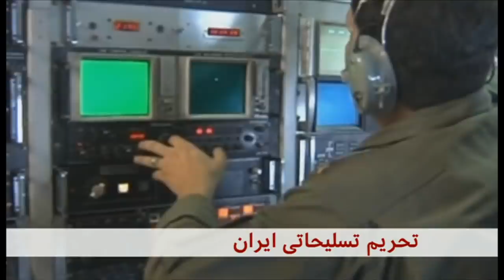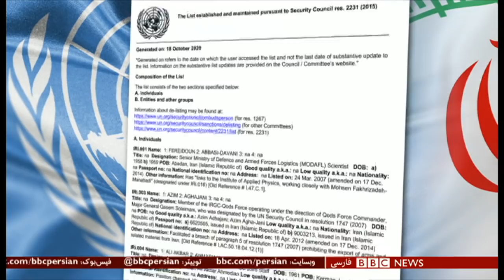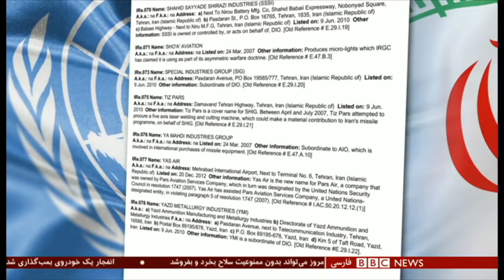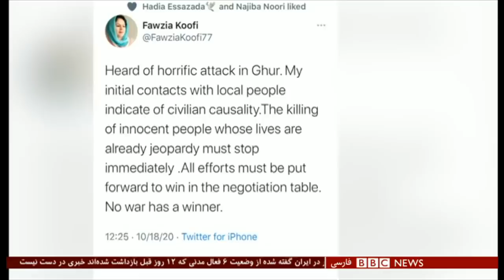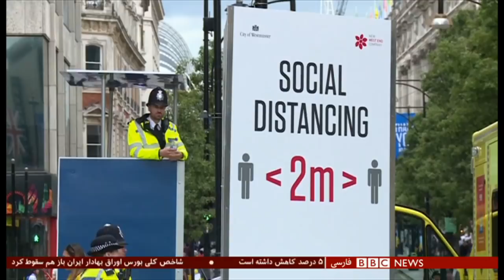اخبار ساعت شش عصر- یکشنبه ۲۷ مهر